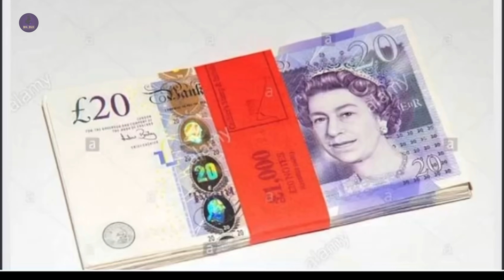Attempted Murder Charges | Wooly Road | Terminator | Prison | OTB - Young Marv Interview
In his first full interview Young Marv opens up about his up bringing in South London’s Wooly Road, football, going to prison, music, Terminator and his future plans

Follow young Marv on

Full Interview Out Sunday

LEGIT RAFFLE PRIZES - GREAT ODDS